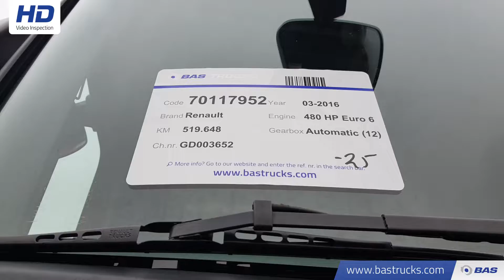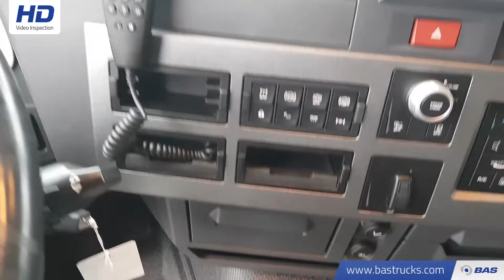70117952 Renault T 480